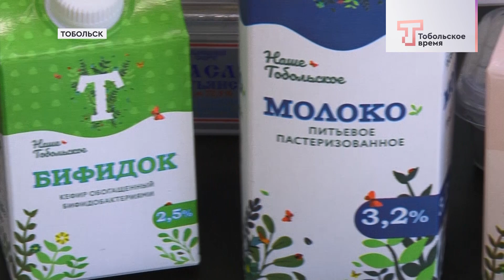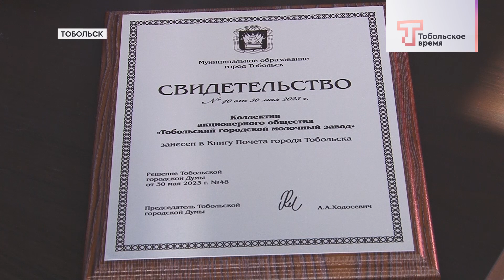НОВАЯ УПАКОВКА ГОРМОЛЗАВОДА